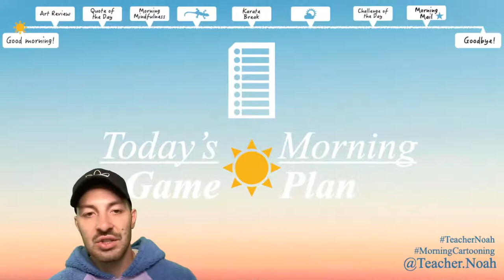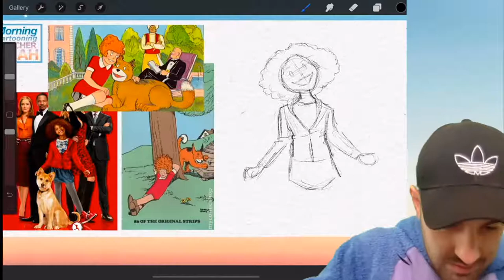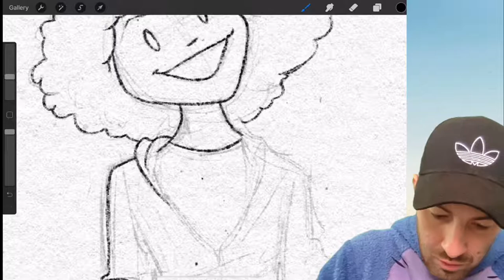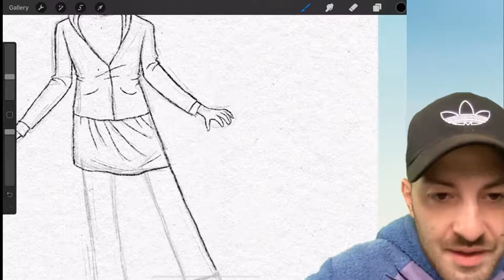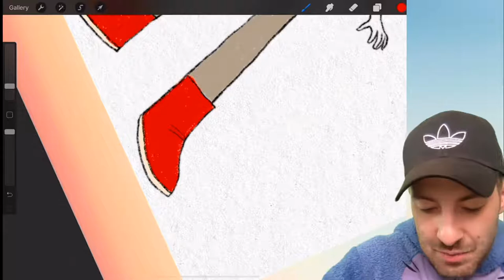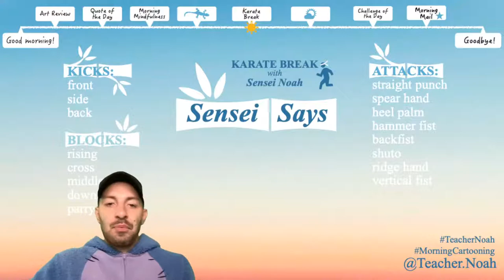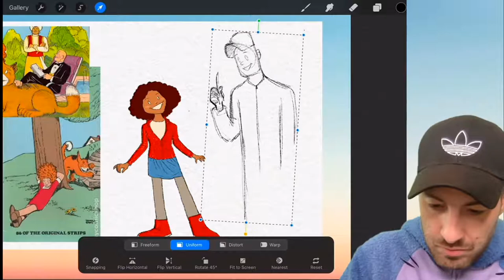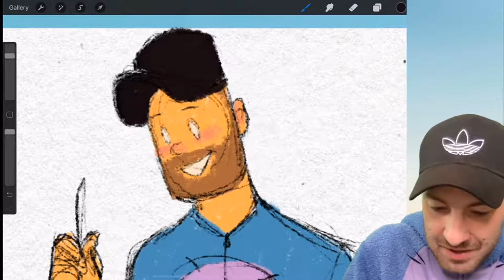Broadway's Annie! | Morning Cartooning S2E42